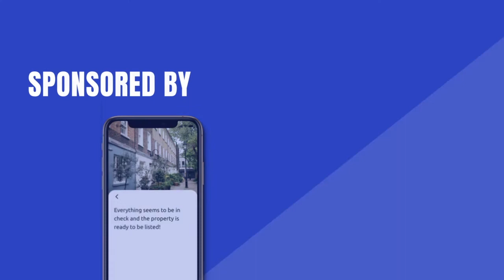PropTech Success Podcast | Episode 2 | Shane O Donnell & Lorcan Fox Founder's of Lanu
Ricardo  Johnson has an insightful conversation with Shane and Lorcan the founder of Lanu. They explain the product development process of finding a problem that hasn't been solved in the market and how they have been able put an effective team together to create a new software solution.